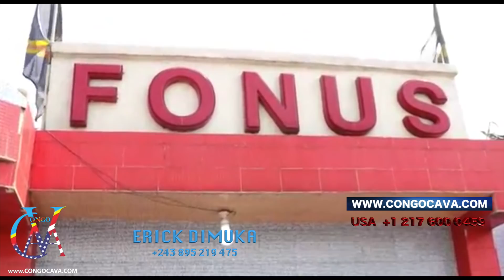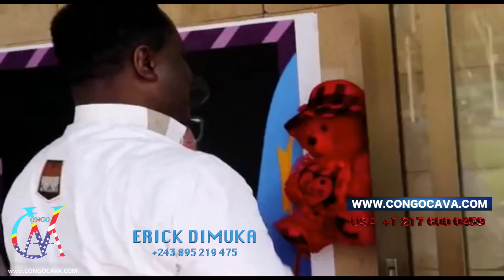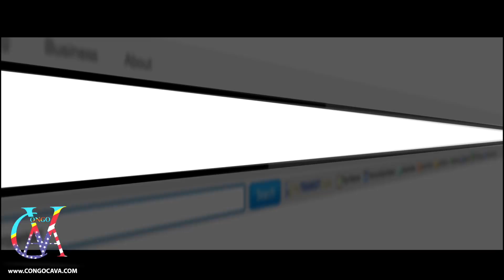Olenga nkoyi pleure tshisekedi wamulumba